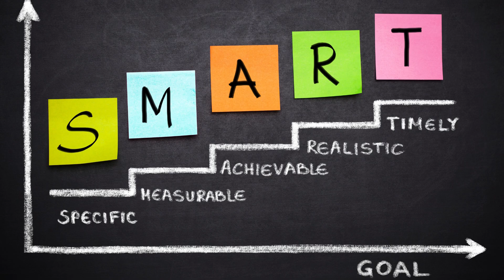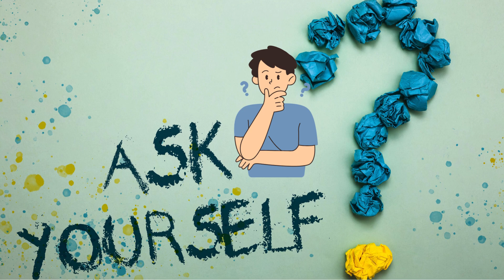Secret Goal Setting Strategy for Success Revealed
Unlock the secrets to achieving your dreams with our "Secret Goal Setting Strategy for Success Revealed"! In this video, we dive deep into effective goal setting techniques that can transform your aspirations into actionable plans. Whether you're aiming for personal growth, career advancement, or financial success, this strategy will provide you with the tools you need to stay motivated and on track.

Learn how to set SMART goals, create a vision board, and maintain accountability in your journey towards success. We’ll also share tips on overcoming obstacles and staying focused on your objectives.

Don't miss out on this opportunity to elevate your goal-setting game! Remember, the key to achieving your dreams starts with setting the right goals.